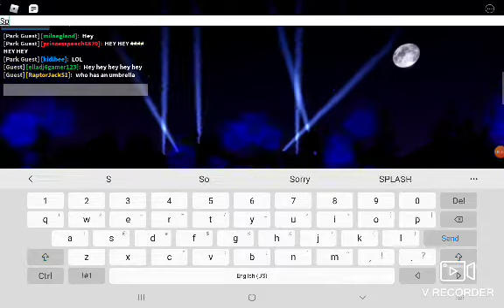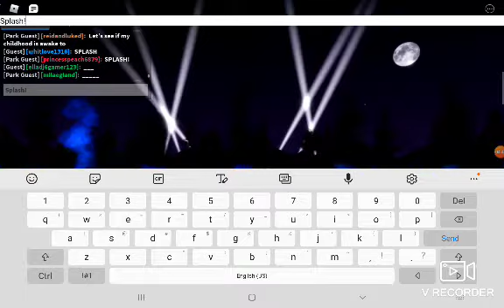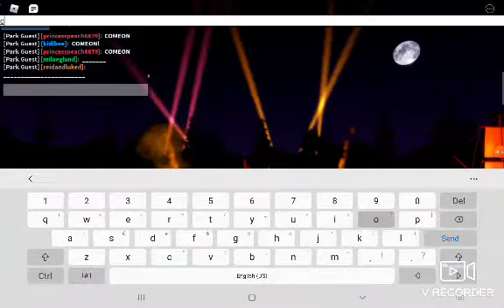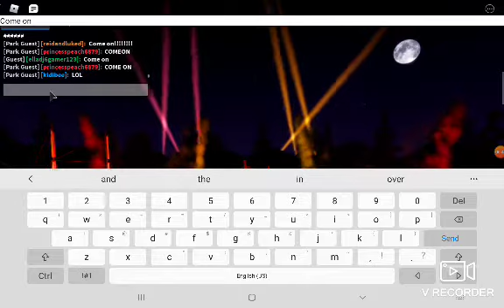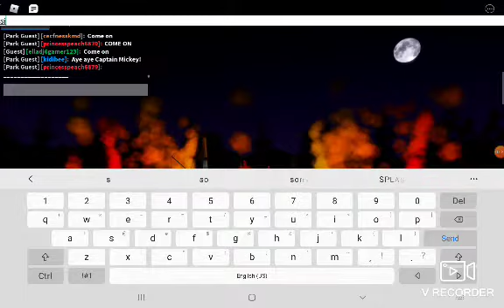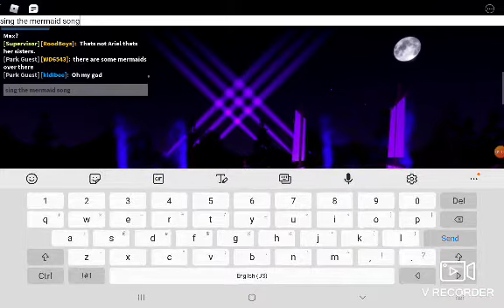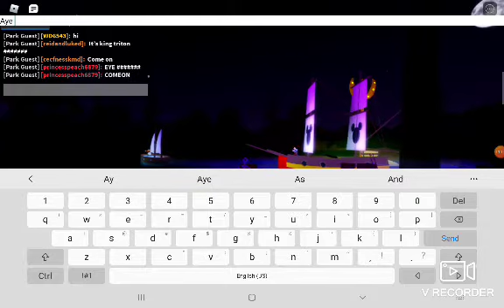Roblox disneyland wales captain mickey splash spectacular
the show got fixed now